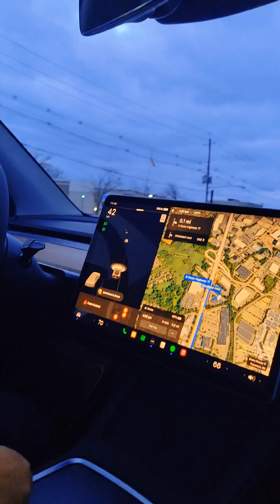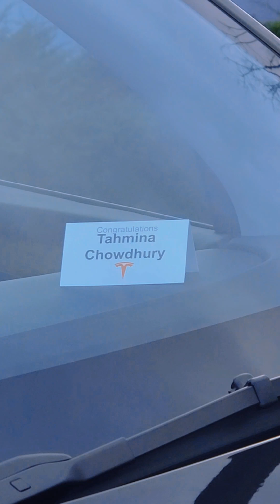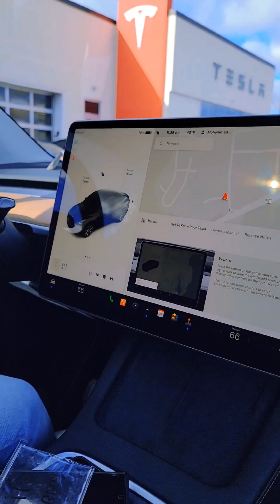.এই পৃথিবীর সুন্দর সুন্দর জিনিস উপভোগ করার ক্ষমতা দেওয়ার জন্য সর্বশক্তিমান আল্লাহকে ধন্যবাদ.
আমরা শেষ পর্যন্ত কি রঙের টেসলা গাড়ি কিনেছি?.এই পৃথিবীর সুন্দর সুন্দর জিনিস উপভোগ করার ক্ষমতা দেওয়ার জন্য সর্বশক্তিমান আল্লাহকে ধন্যবাদ.
Our New Car! thanks to Almighty Allah for giving us the ability to enjoy the beautiful things in this world.